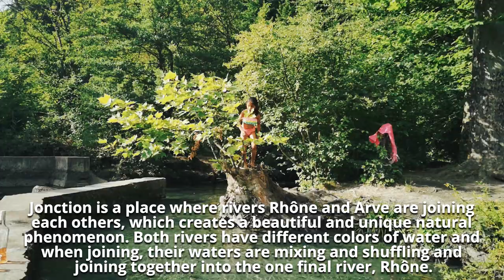JONCTION GENEVA SWITZERLAND | SWIMMING + BBQ | Mikaela Wonders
Summer isn't over yet, we had some BBQ and swam by the river, this scenario is called jonction, where two different rivers meet.

Watch until the very end for some sneak peek of our next video...one of the few famous places we spent summer here in SWITZERLAND.

It's the thought that counts, share it in the comments below.